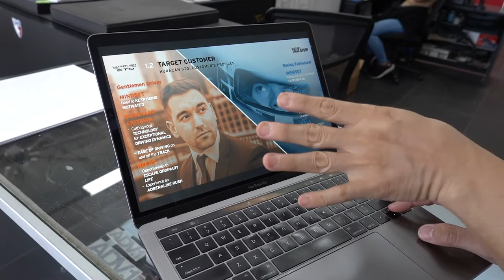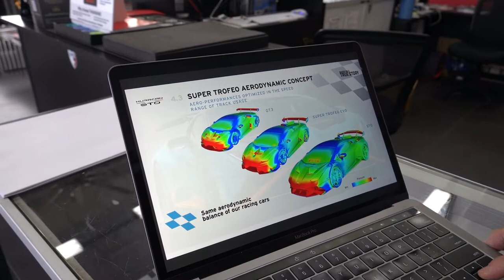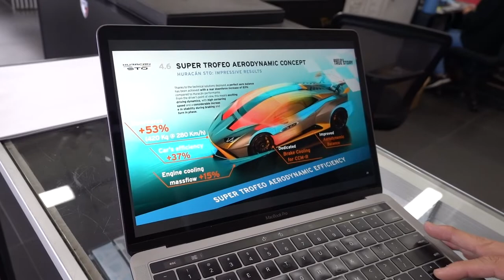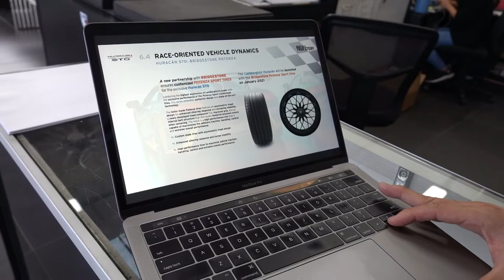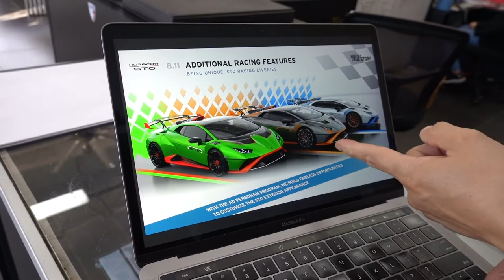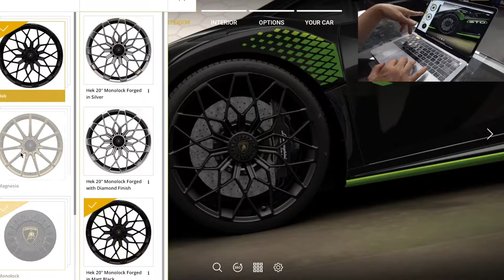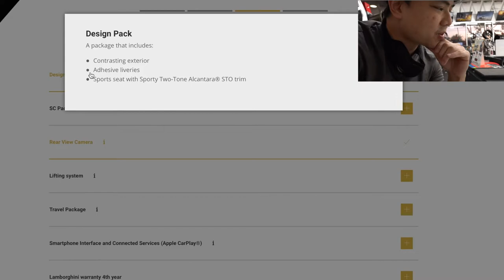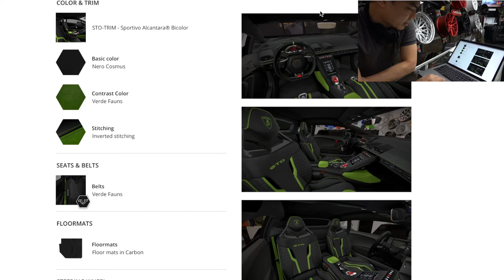First look at the Lamborghini STO configurator with all options! Guess how much ours costs!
We reserve the $350,000+ Lamborghini Huracan STO. Here's what the configurator looks like for buyers.

LET’S WORK ON YOUR CAR!:

12320 Bellaire Blvd
Suite C-1

Hours: Tuesday - Saturday
10:00 AM - 6:00 PM

SPECIALITY SERVICES:
Window Tint, Paint Protection Films/Clearbra, Vinyl Wraps, Wheels/Tires, Ceramic Coating/Paint Correction, Performance Tuning, Exhausts, Aero Kits/Body Kits, Radar Installations, Teslas!

PARTNERED BRANDS:
Ceraluxe Quantum Ceramic Window Tint
Ceramic Coating / Paint Correction Detail Services
Vossen Wheels
Vorsteiner
Velos Designwerks
1221 Wheels
Brixton Forged
ADV.1 Wheels
Prior Design
Ryft Exhaust
Frequency Intelligent Exhaust
Novitec
TechArt
Brabus
Addictive Desert Designs
Toyo Tires
Renntech
Sharkwerks
Escort Radar
and more!